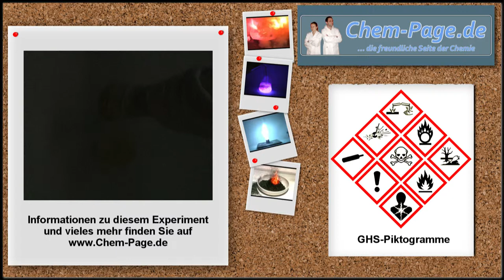Chemolumineszenz mit Tris(2,2'-bipyridyl)-ruthenium(II)-chlorid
Eine Tris(2,2'-bipyridyl)-ruthenium(III)-chlorid-Lösung wird in eine wässrige Lösung von Natriumborhydrid getropft. Dabei zeigt sich eine orangefarbene Chemolumineszenz.